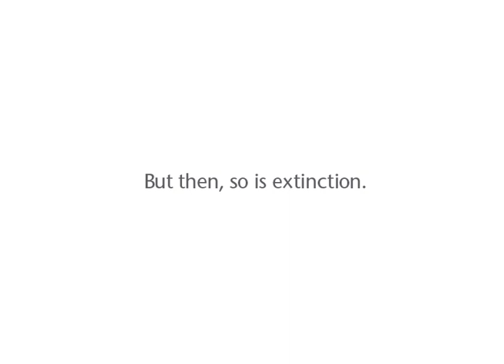Another Mountain Biker gets taken out by BUCK - CRAZY Footage - Only in Africa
How often does this happen? If we don't take care of our animals, we'll never get a chance to share in interesting moments like these again. Join our cause by sharing this video or donating